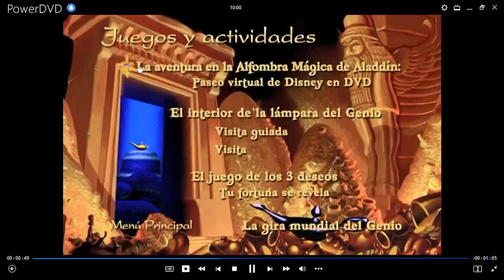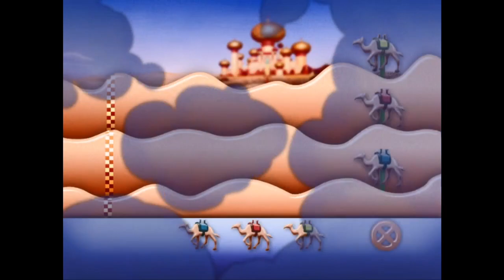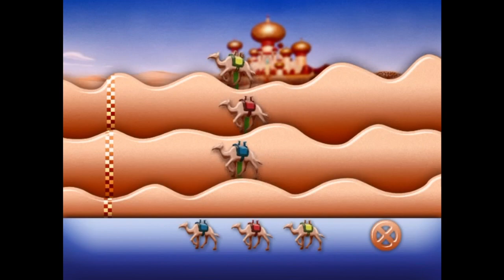La Aventura en La Alfombra Mágica de Aladdín: Paseo Virtual